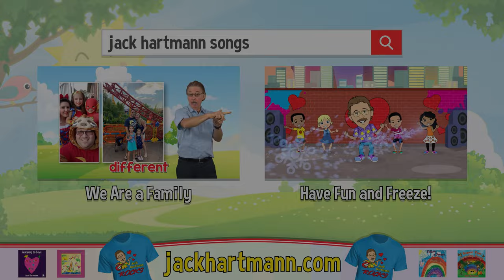Today is Friday! | Short Version | Jack Hartmann